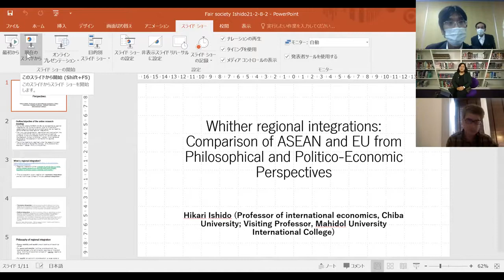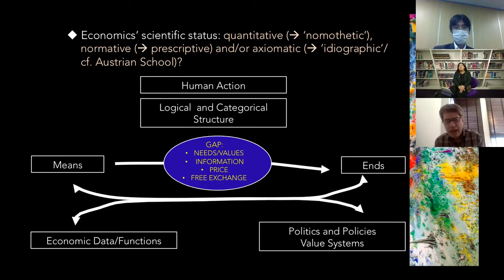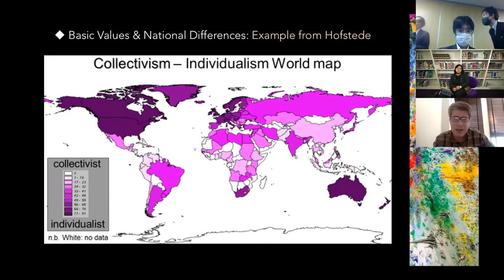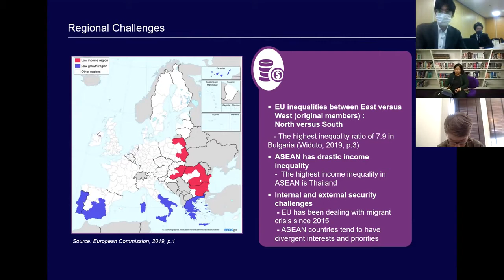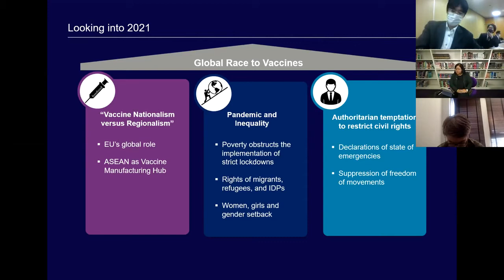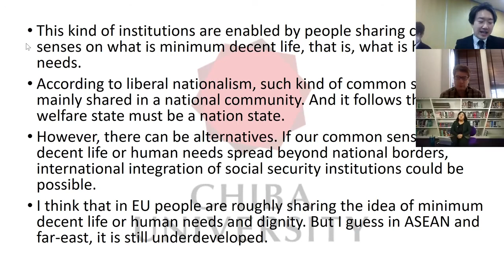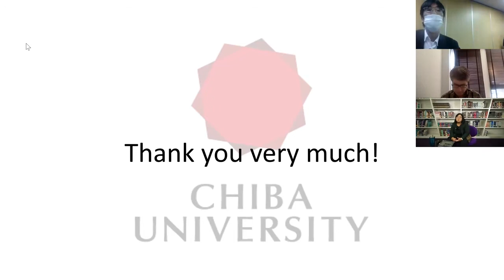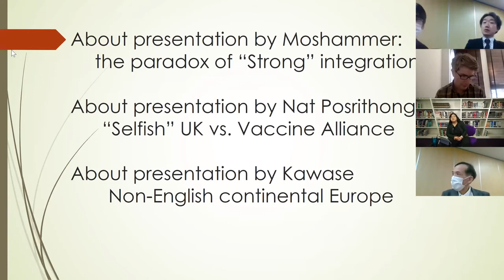Online Lecture : Whither regional integrations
Whither regional integrations:
Comparison of ASEAN and EU from Philosophical and Politico-Economic Perspectives

Moderator: Hikari Ishido（Chiba University)

Panelist:
Gerald Moshammer (Mahidol University International College)
Natanaree Posrithong (Mahidol University International College)
Takayuki Kawase (Chiba University)
Jiro Mizushima (Chiba University)

Host: Chiba University Leading Research Promotion Program
           “Chiba Studies on Global Fair Society”